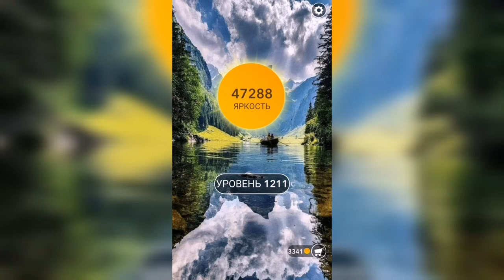Word / Слово Крест: Поиск русского кроссворда / Уровень 1211